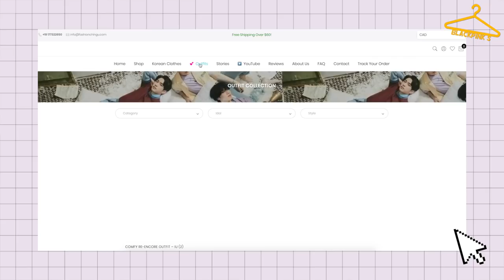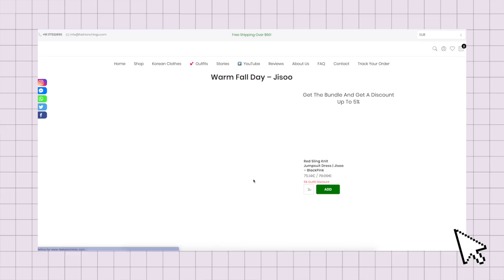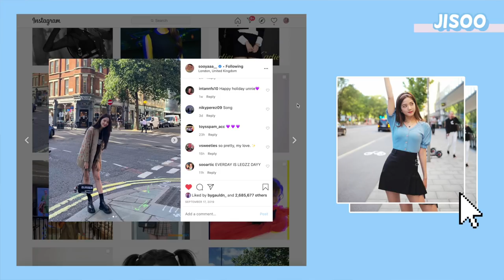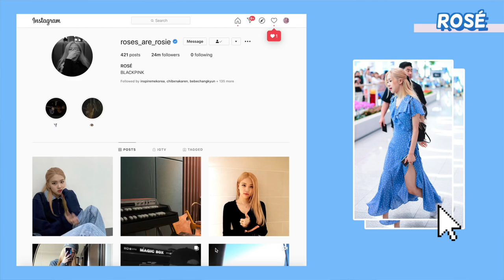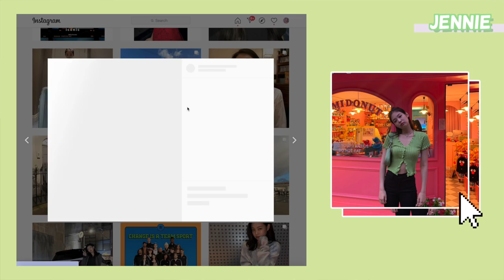DRESSING LIKE BLACKPINK BECAUSE THEY'RE FINALLY BACK: HOW YOU LIKE THAT?!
Okay so I recorded this way before the teasers dropped and OMG IT’S REAL ! IT’S ACTUALLY HAPPENING! So forget my scepticism in the video I’m just here to celebrate now ! I partnered up with FashionChingu for this video since they sell clothes/outfits that are worn by idols and since I love the girls’ fashion sense I really wanted to challenge myself in this video and try something new on my channel! Which outfit did you like most?

Shoutout to everyone who helped give me suggestions for the title!! I ended up mixing some of them together lmao Also I might turn this into a serie, just maybe 👀❤️

BLACKPINK INTRO SONG